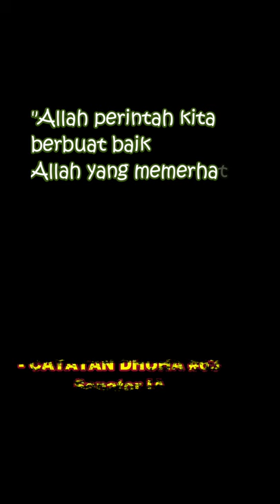Catatan Dhuha 63 - Senator Idris Ahmad